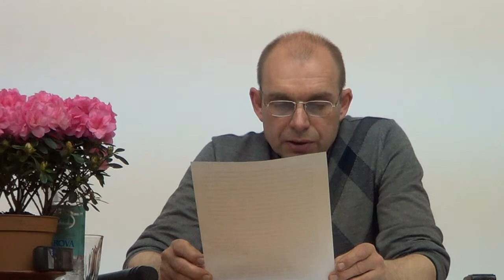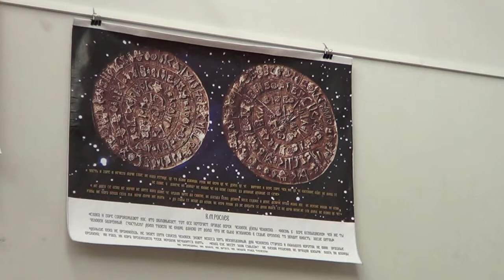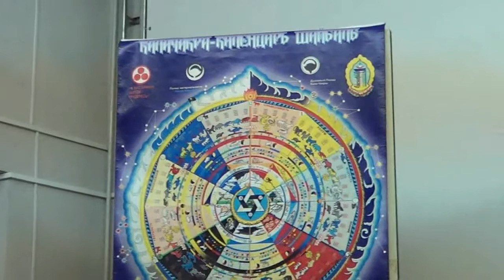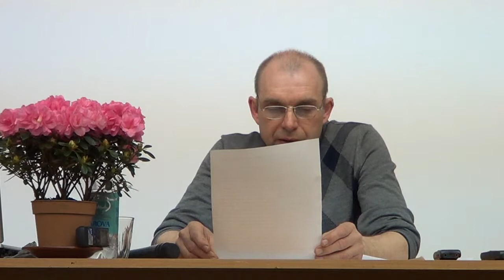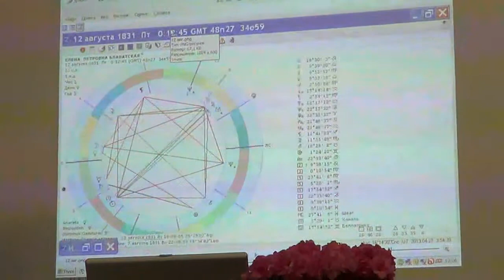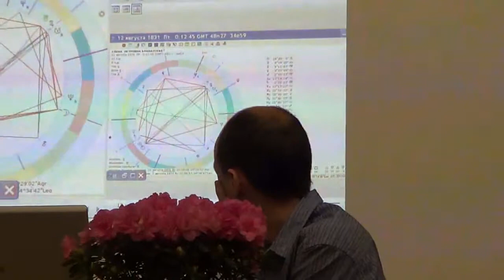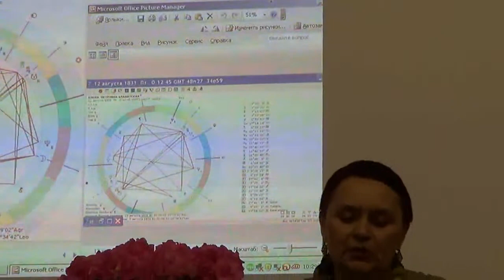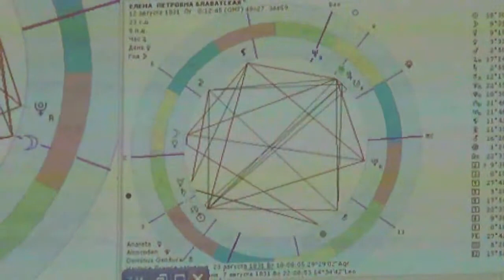ТЕОСОФИЯ_Iй_Съезд Теософов России_Л_С_Ушаков_Л_Черепанова_часть_1_Нижний_Новгород_2013